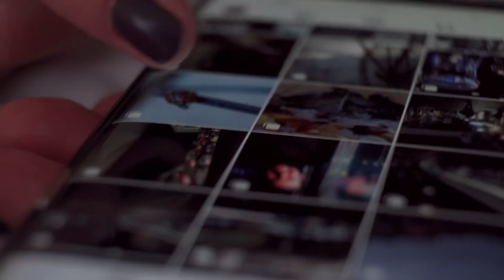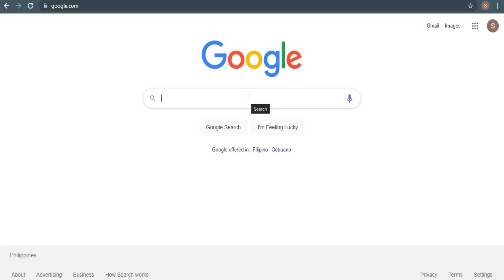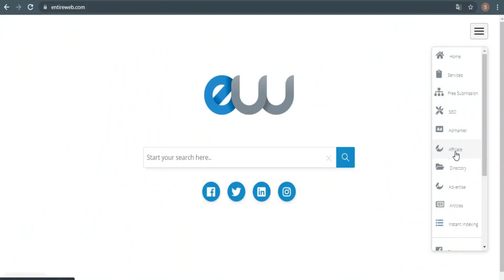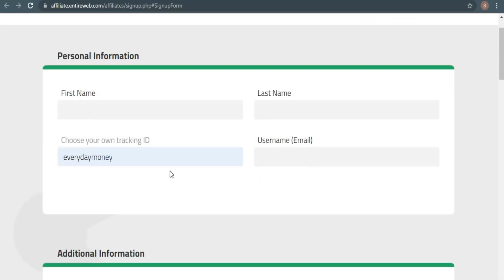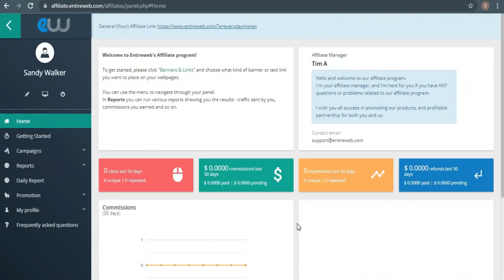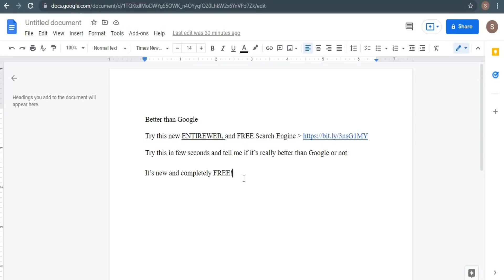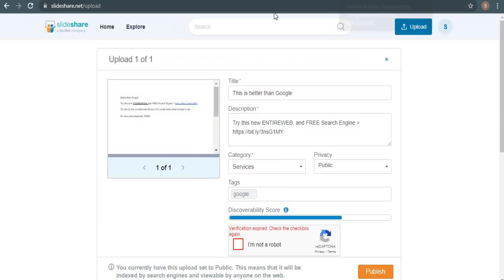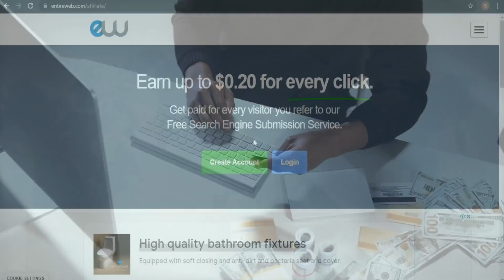Earn $20-$1,000 Per Click (Make Money Online 2021)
In this video, I will show you how to earn $20-$1000 per click. This is perfect for beginners. This method is available worldwide. This is a tutorial on how to make money online.

On Everyday Money, I will be helping you reach your goals by showing you how to make money online with tutorials of earning money from home. I will also be showing you the newest ways on how to earn money online with in depth strategies and methods. Everyday Money is the best finance channel on YouTube! Disclosure:
WE ONLY RECOMMEND TOOLS WE HAVE PERSONALLY USED. Everyday Money.

LEGAL:
Any earnings or income representations are aspirational statements only of your earning potential. There is no guarantee that you’ll receive the same results or any results at all for that matter. Your results will depend entirely on your work ethic, experience, etc. As always there is a risk with any business. We are not a financial advisor and nothing in this video should be considered legal advice.